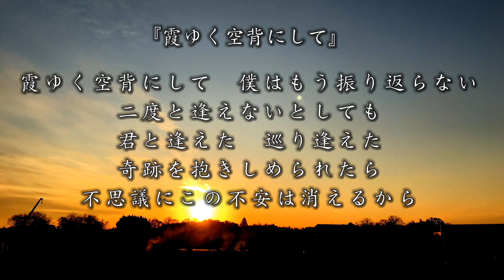【原曲風アレンジ】福田秀平選手(千葉ロッテ)『霞ゆく空背にして（Janne Da Arc）』(MIDI)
耳コピアレンジ。

福田秀平　Shuhei Fukuda #7

原曲：霞ゆく空背にして
　　　Janne Da Arc

※原曲を耳コピしたため、応援歌と異なる部分があります。ご了承ください。